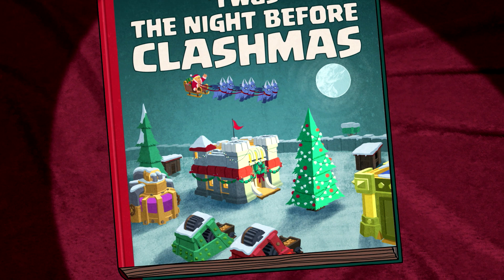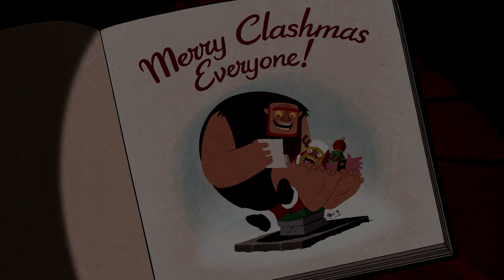Clash-A-Rama: Clashmas Special (Clash of Clans)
Chief, are you having problems?